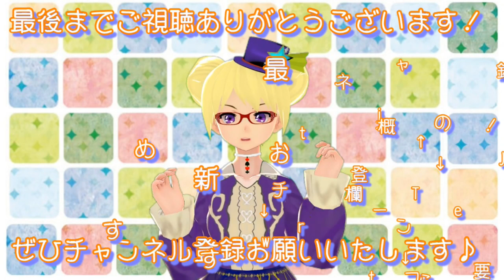フクモモケージに電気毛布を実装しました！【りんと日記】